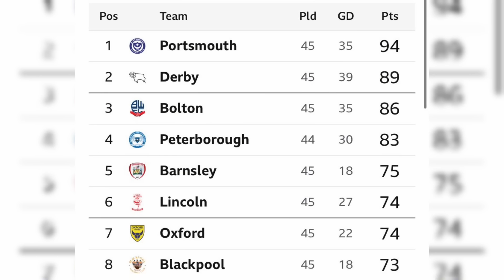ASÍ FUE EL GOL DE NATHANIEL MÉNDEZ-LAING QUE DEJA AL DERBY COUNTY A UN PASO DEL ASCENSO